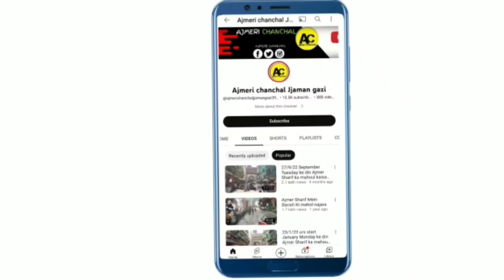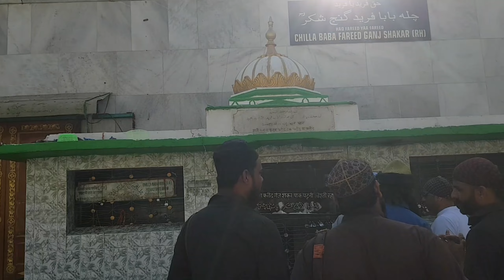21/3/23 aaj mahoul kya hai Ajmer Sharif ka najara aur Dargah Sharif ziarat